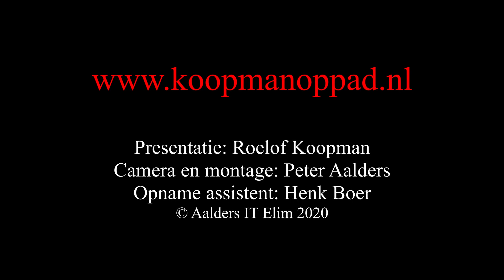Koopman op pad in het rijke scheepvaart- en scheepsbouwverleden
Koopman op pad -  Drenthe en in het bijzonder de gemeente Hoogeveen heeft een rijk scheepvaart- en scheepsbouwverleden. Hiervan is nagenoeg niets tastbaars en zichtbaars overgebleven. Dat rijke verleden willen we weer tot leven roepen en daar helpt Koopman op pad een handje bij. De wens van de opgerichte werkgroep is het tot stand brengen van een historisch scheepvaartcentrum op een toegankelijke en aan water gelegen locatie met de bedoeling daar bezoekers met het verleden van Drenthe in contact te brengen. Vanwege het scheepsbouwverleden van Hoogeveen is Hoogeveen als vestigingsplaats van het scheepvaartcentrum een logische keuze. Een centrum waaraan een toeristische, een museale en educatieve functie verbonden is en waarmee het Hoogeveen en daarmee ook Drenthe op de kaart zet. Er is inmiddels al een prachtig museum, die door team Koopman op pad gebruikt is als decor voor de uitzending van deze week. Het is een leuke en informatieve aflevering geworden. Start de uitzending en we nemen u mee naar het rijke verleden van Hoogeveen.